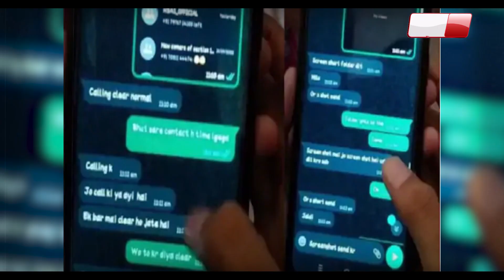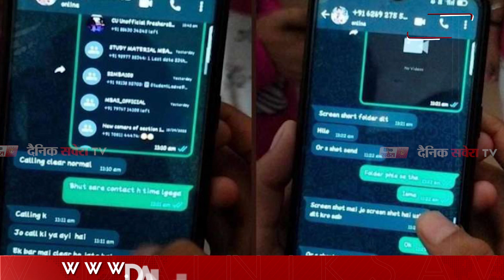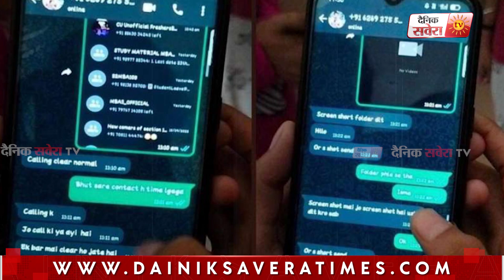University ਮਾਮਲੇ 'ਚ 12 ਹੋਰ Videos ਆਈਆਂ ਸਾਹਮਣੇ, ਅੰਤਰਰਾਸ਼ਟਰੀ Gang ਨਾਲ ਜੁੜ ਰਹੇ ਤਾਰ